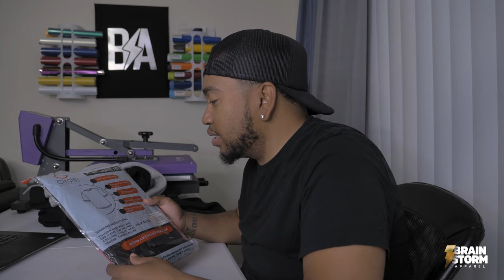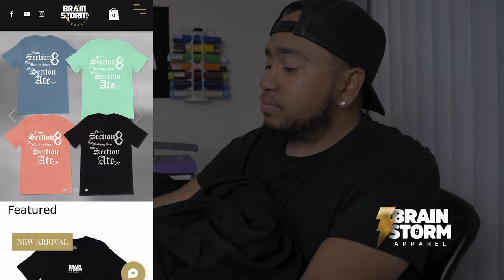Circle Clothing BRAND UNBOXING & REVIEW - BLANK T-SHIRT , HOODIE , SHORTS , JOGGERS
Instrumental used in this video was prod. Bayden

Equipment used in this video:
WALAPress Drawer Clamshell 15x15 Heat Press